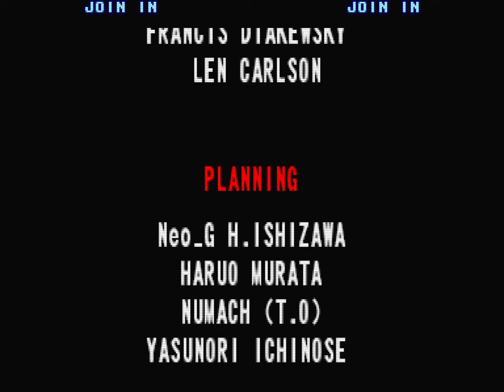Street Fighter III: 3rd Strike Q Arcade ストリートファイターⅢ サードストライクキュ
Not much is known about Q, except that he appears at different places around the world, and may be linked to various disasters. Being arguably the most mysterious character in the Street Fighter universe, Q's true identity has been a subject of constant speculation ever since his debut.